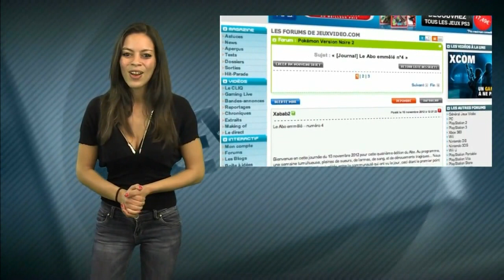L'actu du jeu vidéo 13.11.12 : CoD : Black Ops 2 / Crysis / GTA 5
Le test de Call of Duty : Black Ops 2, D'autres jeux Crysis après Crysis 3, Rockstar justifie la taille de GTA 5, c'est le cliq du 13.11.12 :

*** Le test de Call of Duty : Black Ops 2
Sortie : Disponible

C'est le grand jour que tous les fans de FPS attendaient : aujourd'hui sort Call of Duty : Black Ops 2, l'épisode annuel du blockbuster d'Activision, développé par le studio Treyarch. Comme à chaque nouveau Call of Duty, il y a ceux qui l'attendent et ils vont être servis. Treyarch nous propose une aventure à deux époques : dans les années 80 où nous suivons Alex Mason, héros du précédent volet, dans les affres de la guerre froide. Et dans le futur, nous retrouvons David, son fils, qui aura fort à faire dans une ambiance ultra tendue entre deux puissances que sont les États-Unis et la Chine. Vous retrouverez également le fameux mode Zombie, désormais indispensable, qui vous réserve quelques nouveautés. Et il y a bien sûr ceux qui vont détester ce nouveau Call of Duty, et ils auront là aussi de quoi commenter : les niveaux sont de qualité visuelle très inégale, l'intelligence artificielle des ennemis est souvent inexistante et le gameplay n'apporte pas de grande nouveauté ! C'est certain, Call of Duty : Black Ops 2 ne laissera personne indifférent, si vous souhaitez vous faire une idée plus précise, ne manquez notre test complet, et on attend votre avis sur le jeu, dans les commentaires, sous la vidéo.

*** D'autres jeux Crysis après Crysis 3
Crytek n'en a pas fini avec la licence

Ils avaient juré que Crysis 3 marquerait la fin d'une saga, mais il semblerait bien que le studio Crytek ait décidé de continuer de bénéficier du succès de son FPS pendant encore quelques années. Crysis 3, qui ne sortira qu'en février prochain, a l'intention de faire oublier le deuxième épisode un peu décevant. Il s'annonce excellent et nous permettra de retrouver la progression en monde ouvert comme sur le premier épisode, Crytek. Il est donc très attendu au tournant. Le studio a l'intention de continuer à faire vivre sa franchise la plus prolifique, mais on est prévenu, il ne s'agira pas d'un quatrième épisode. Peut-être un spin-off ou une aventure parallèle où l'on pourrait retrouver Nomad, ce que tous les fans espèrent en secret. Le prochain rendez-vous avec l'univers futuriste du FPS de Crytek est pour l'instant fixé à février 2013, où l'on découvrira New York recouvert d'une jungle dangereuse. Et l'aventure se déroulera sur PC, PS3 et Xbox360.

*** Rockstar justifie la taille de GTA 5
Des vols et des envols

Depuis que les premières infos officielles sur GTA5 ont été annoncées par Rockstar, l'une d'elles fait beaucoup parler car elle fait peur : il s'agit de l'immensité de la map réservée à cette nouvelle aventure. Interrogé par le journal britannique The Guardian, Dan Houser, vice-président du studio, justifie ce choix, et on comprend tout de suite le pourquoi de cette carte gigantesque. Il indique en effet qu'une map de très grande taille est indispensable pour permettre une grande liberté d'action dans les airs. Il y aura des avions, des hélicoptères et ils ne seront pas là pour faire de la figuration. Nous sommes prévenus, il y aura donc beaucoup d'action, dans les rues et dans les airs. Et vous, qu'attendez-vous de ce prochain GTA ? Qu'espérez-vous trouver dans le prochain titre de Rockstar ? On attend vos commentaires sous la vidéo.

*** La dédi du jour est pour Xabab2 sur Pokémon version noire 2 qui édite le journal du forum : le Abo emmêlé. Le numéro 4 est sorti, alors si vous voulez savoir ce qu'il se passe en ce moment dans la communauté Pokémon de jvc, vous savez où aller.

Le Cliq c'est fini pour aujourd'hui, on se retrouve très bientôt, salut à tous.